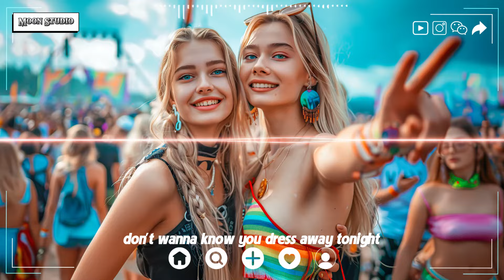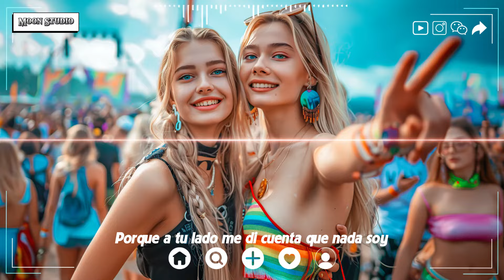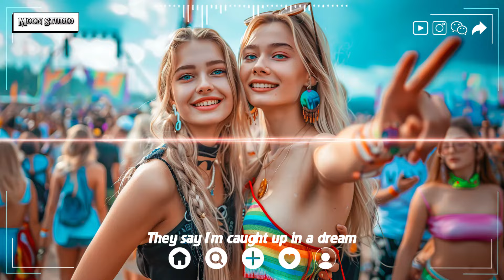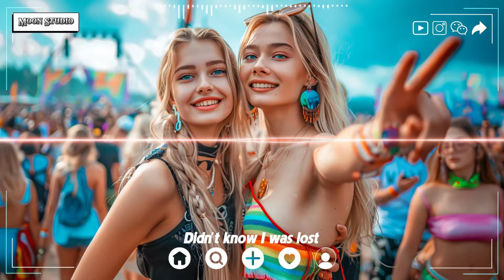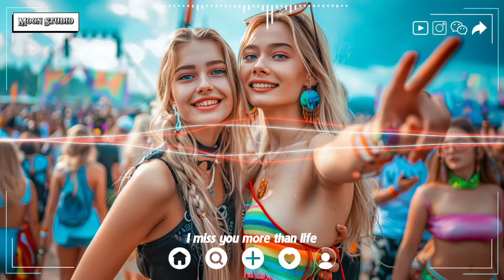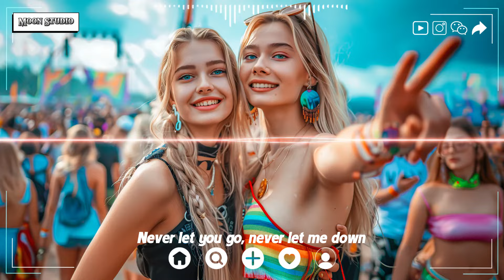FESTIVAL MUSIC 2024 REMIX ⚡ Los mejores DJ sets 2024 - Alok en Tomorrowland 2024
[00:00:00] - we don_t talk anymore
[00:04:03] - I Dont Wanna Wait
[00:07:41] - Baby Don_t Hurt Me
[00:10:47] - All Around The World (La La La)
[00:13:46] - Calm Down
[00:17:14] - Salt
[00:20:32] - Lean On
[00:23:56] - Havana
[00:27:35] - Set Fire To The Rain
[00:30:43] - Gimme! Gimme! Gimme
[00:34:08] - Despacito
[00:38:20] - Faded
[00:42:19] - Lambada
[00:46:27] - Reality
[00:49:54] - Apologize
[00:54:03] - On My Way
[00:57:54] - The Spectre
[01:01:16] - The Nights
[01:04:53] - I_m Good (Blue)
[01:07:43] - All Falls Down
[01:11:04] - The Business
[01:14:42] - Acapulco
[01:17:58] - Wake me up
[01:21:31] - Ghost
[01:25:42] - lily
[01:29:08] - Demons
[01:32:54] - Let Me Love You

🔔 Activate the bell to never miss a charge!